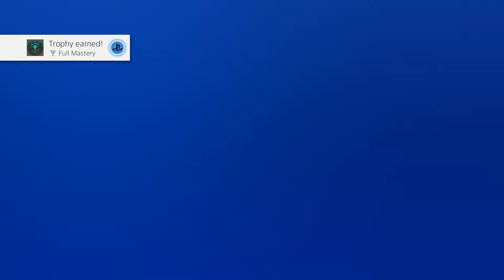Assassin's Creed Valhalla pt 73 The Death Of Gorm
Eivor finally takes down Gorm, son of Kyotve ending the blood feud between their clans.